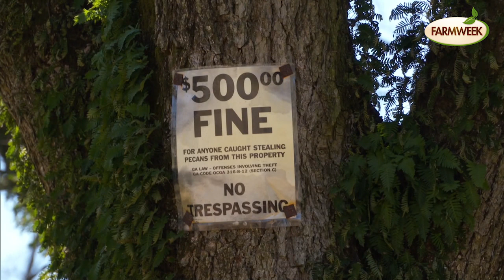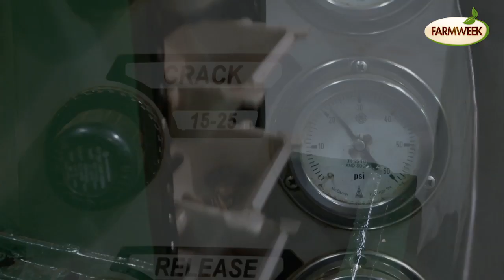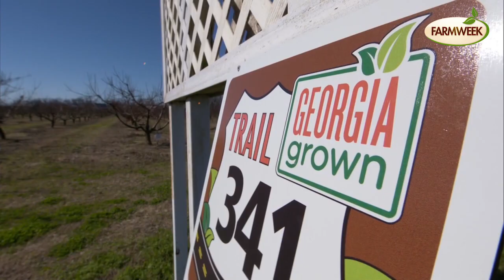Farmweek | Pecan Industry | June 21, 2018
The pecan industry is doing well. Learn more about the pecan industry and other nut crops